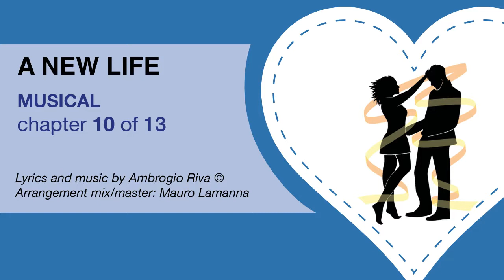A NEW LIFE song 10 of 13 Musical by Ambrogio Riva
The musical “A New Life” was born by chance, extemporizing on the piano 13 passages on the same rhythm. Then I imagined that there passages would be suitable for a musical and I built a story. It takes place in Milan where Antonio, a boy coming from Naples looking  for a job, meets Fiammetta (it’s a love story) and a group of marginalized boys, disheartened up to the point that they want to organize a robbery in a bank (it’s a story of social bother). The last coral passages are an encouragement to faith (it’s also a religious story) and to believe in ourselves, as individuals and as part of a single human kind.

Lyrics and music by Ambrogio Riva ©

Arrangement, mix and master:
Lipstick Studio by Mauro Lamanna

Main characters:
ANTONIO: from Naples, looking  for a job in Milan
FIAMMETTA: clerk with red hair
LUISA e VINCENZO: Fiammetta’s friends
FRANCESCO: boss of a group of guys
MICHELA: Francesco’s girlfriend

Performers and interpreters
Luca Rigamonti: Antonio
Vanessa Ticozzi: Fiammetta
Gabriele Panzeri: Francesco
Eva Gilardi: Luisa, Michela
anonimo: Vincenzo